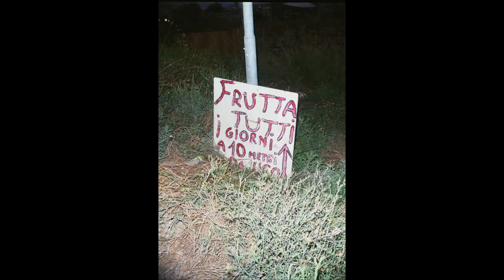SimonLuca - Ricordo (prod. Blanco)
"Ricordo" è la seconda traccia presente nel mio primo album "Ascoltami"; parla del tipico risveglio in spiaggia dopo aver passato una notte indimenticabile!

Add Prod. Felipe Conceicao

Se volete spedirmi qualcosa potete inviarlo a :
Via Francesco Caracciolo 87,20155,Milano
Bar Caffetteria Salento

TarunoRecordsProduction